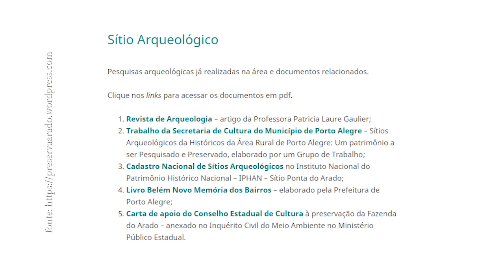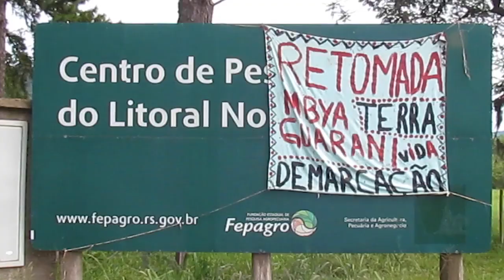José Catafesto - Retomada Mbyá-Guarani da Ponta do Arado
Etnoarqueólogo, pesquisador e professor da Universidade Federal do Rio Grande do Sul, José Catafesto, fala sobre a Retomada Mbyá-Guarani da Ponta do Arado em Porto Alegre.
"A Ocupação Guarani aqui na região nos remete há quase dois mil anos. A arqueologia nos evidência, na existência de sítios arqueológicos, principalmente com a presença da cerâmica guarani.